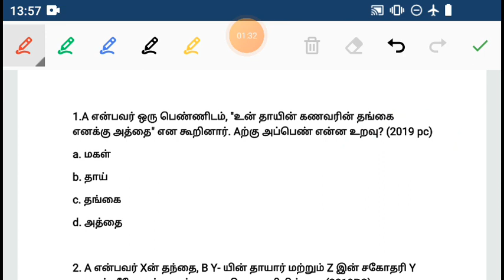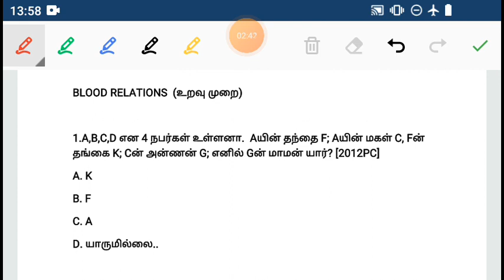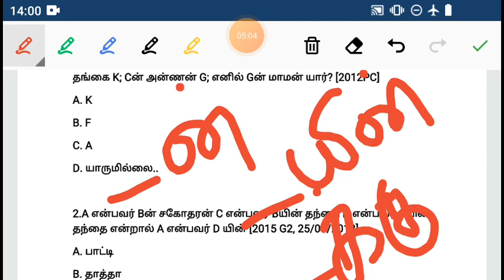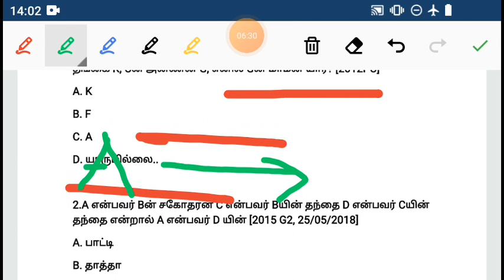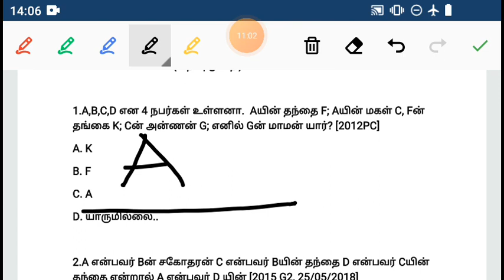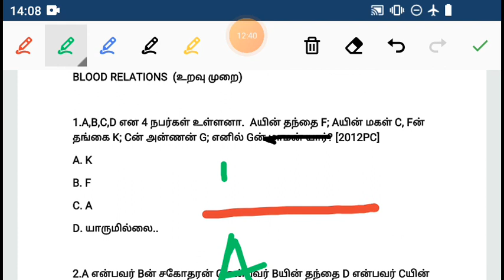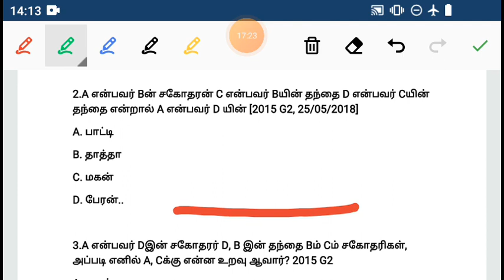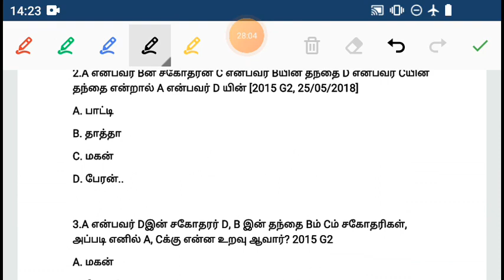TNPSC GROUP 1, 2 & SI/PC, TNEB தேர்வில் கேட்கப்பட்ட கேள்விகள் BLOOD RELATION (உறவு முறை) shortcuts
SI/PC = 2017, 2018, 2019
தேர்வில் கேட்கப்பட்ட கேள்விகள்